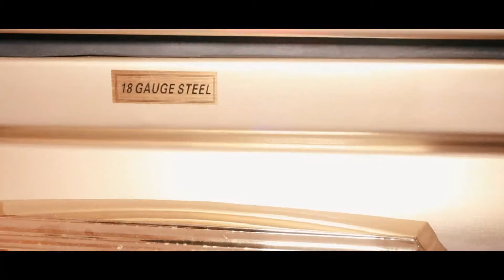Burial Trailer of Late Engr Chief Daniel Onyewuchi Nwachukwu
Burial Trailer of Late Engr. Chief Daniel Onyewuchi Nwachukwu on Thursday 24th December, 2021. At Umueze, Ogwuama in Ihenweorie Ahiazu Mbaise, Imo State. Shot and produced by SpeedtechStudios